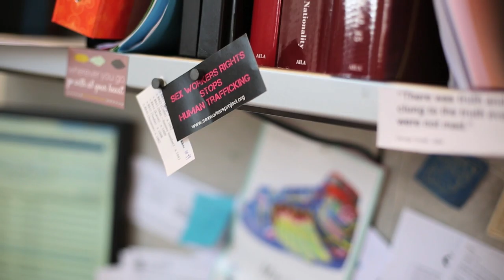NY Anti-Trafficking Network (NYATN): Working to End Trafficking & Support Survivors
NY Anti-Trafficking Network (NYATN) sheds light on the problem of trafficking in persons, with the goal of ending and preventing trafficking, and providing survivors with the help they need to reclaim their lives and their voices. We leverage our collective expertise as lawyers, social workers, and policy advocates to change law and policy on trafficking. NYATN has provided direct legal and social services to several thousand survivors of human trafficking since 2002.

This video is an introduction to the NY Anti-Trafficking Network, our advocacy, and our approach to working with survivors and ending trafficking.

Production Credits: Producers: Juhu Thukral, and Jeffrey Yamaguchi, Video Production/Filming/Editing: Jordan Timpy and Cassie Timpy of Agape Visuals, Music: Broke For Free,